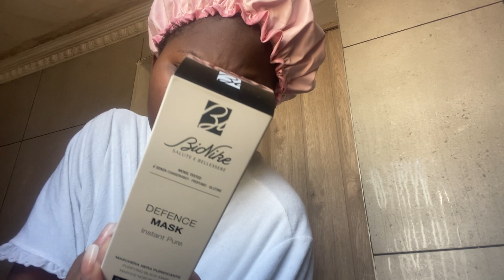Extreme 10 hours glow up transformation * FOR HOT GIRL SUMMER (skincare) (bob haircut on real hair)